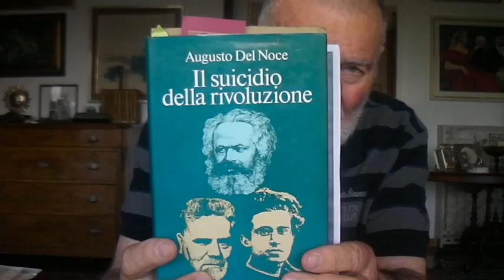CONSIDERAZIONI SEROTINE DEL NOSTRO MENTORE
CONSIDERAZIONI SEROTINE DEL NOSTRO MENTORE SUI MISFATTI COMPIUTI IN DANNO DEI CITTADINI E DELL'ALTRUI "PROFITTO".